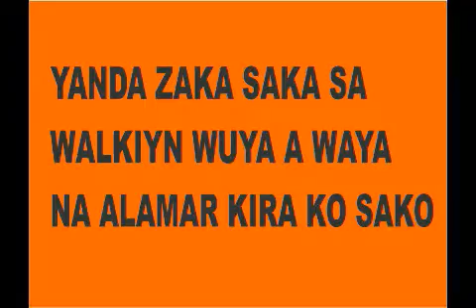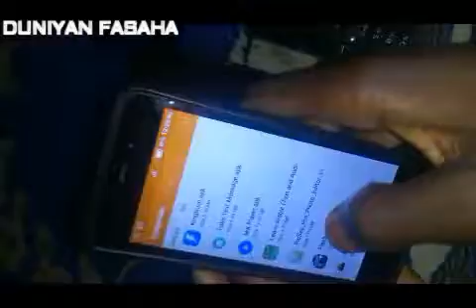yanda zaka sa walkiya kira na a kamar kira ko sako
Duniyan Fasaha, The No.1 commedy Movie Industry Channel on YouTube.
Hausa Film, Hausa commedy, hausa movie, hausa tricks, kannywood, latest hausa film, latest tips tricks and hacks in hausa